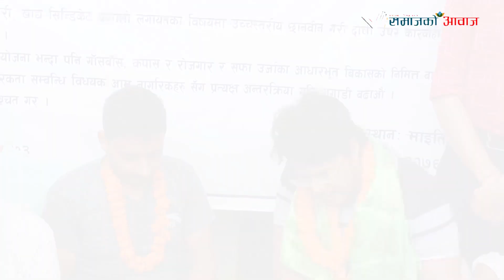ज्ञानेन्द्र शाही खुल्लामन्च बाटै यसाे भन्दै गर्जीए ।।Dr.surendra bhandary।।Gyanendra Shahi